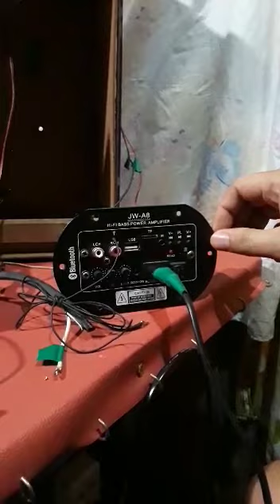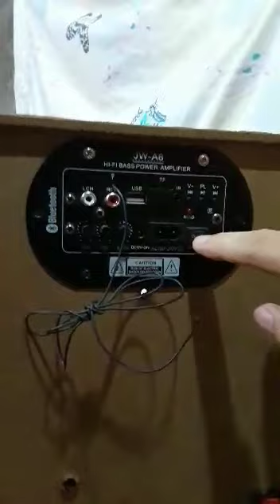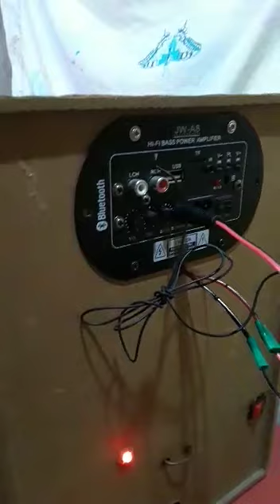Hi Fi bass power amplifier BLUETOOTH always disconnected kapag nilalakasan !(tagalog)